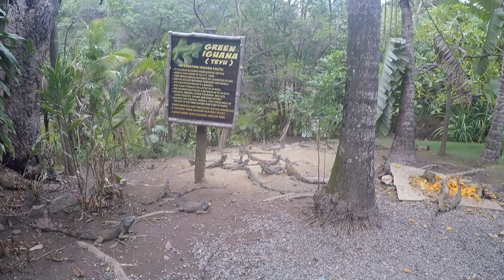Carnival Roatan - Monkeys, Birds, Iguanas and Zip Line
Carnival Cruise excursion on Roatan to Gumbalimba Park to see Monkeys, Birds and Zip Line